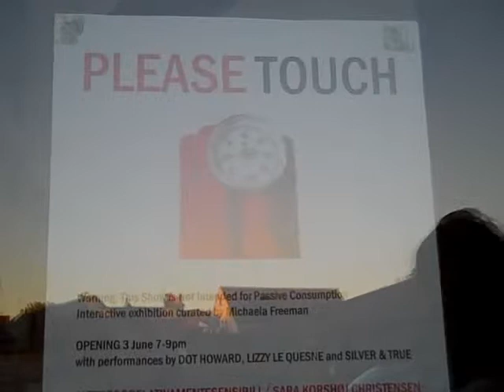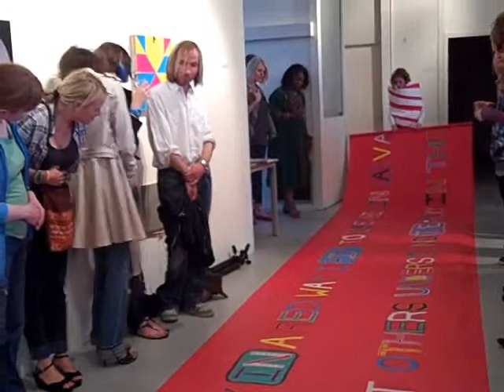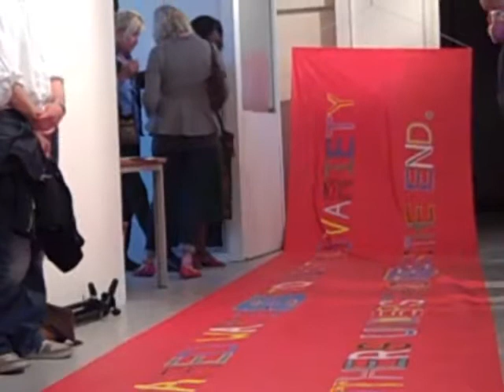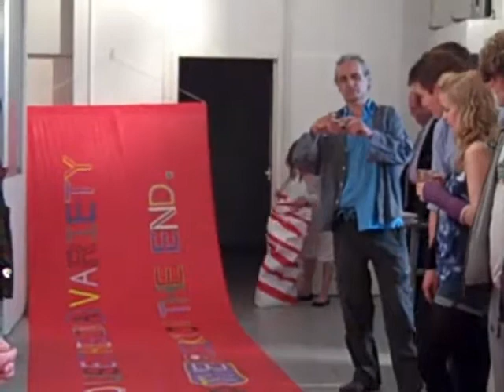IDEA13 video: PLEASE TOUCH exhibition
PLEASE TOUCH - curated by Michaela Freeman, Coxist Galleries, TAP, Southend. Included works by alteregorelativamentesensibili, Sara Korshoj Christensen, Ole Hagen, Sam Holden, Laura Kennedy, Chris Mercier, Silver & True, Karen Storr Helen Sturgess, and performance by Ann Harvey and Lizzy Le Quesne